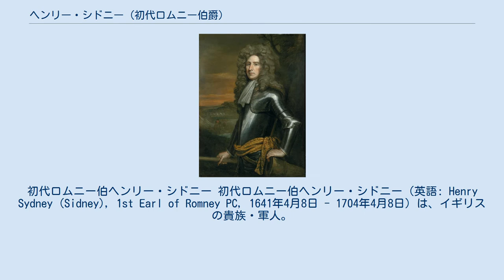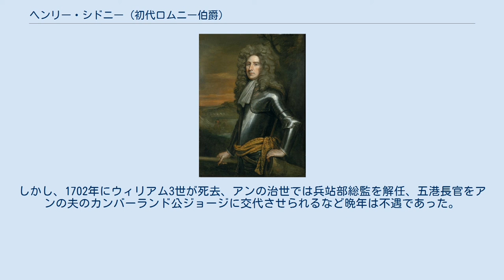ヘンリー・シドニー (初代ロムニー伯爵)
初代ロムニー伯ヘンリー・シドニー 初代ロムニー伯ヘンリー・シドニー（英語: Henry Sydney (Sidney), 1st Earl of Romney PC, 1641年4月8日 - 1704年4月8日）は、イギリスの貴族・軍人。
第2代レスター伯ロバート・シドニーと第9代ノーサンバランド伯ヘンリー・パーシーの娘ドロシーの息子。
兄に第3代レスター伯フィリップ・シドニー、アルジャーノン・シドニー、姉に初代サンダーランド伯ヘンリー・スペンサーの妻ドロシーがおり、第2代サンダーランド伯ロバート・スペンサーは甥に当たる。
 1679年に議会に入り、同年にオランダを訪問してウィレム3世（後のイングランド王ウィリアム3世）に接触して親密な関係を築いたが、1683年にライハウス陰謀事件で兄のアルジャーノンが処刑されてからはイングランドとオランダとの間を行き来してイングランド貴族の支持者を増やしていった。
 1688年6月、第12代シュルーズベリー伯チャールズ・タルボット、第4代デヴォンシャー伯ウィリアム・キャヴェンディッシュ、初代ダンビー伯トマス・オズボーン、第2代ラムリー子爵リチャード・ラムリー、ロンドン主教ヘンリー・コンプトン、エドワード・ラッセルら6人の貴族と共にウィレム3世への招聘状を書いた後にオランダへ渡海、11月にオランダ軍と共にイングランドへ上陸してジェームズ2世を追放して名誉革命を成し遂げた。
翌1689年にウィリアム3世・メアリー2世夫妻が即位、恩賞としてシドニー子爵に叙爵されて枢密院に入り第1近衛歩兵連隊隊長に任命された。
 ウィリアマイト戦争でウィリアム3世に従軍して1690年のボイン川の戦いに参戦、同年にハーグへ特使として派遣され、1691年に五港長官、1692年から1693年までアイルランド総督に任じられ、1693年に兵站部総監（en）に任命、1694年にホイッグ党（ジャントー）政権に加わりロムニー伯爵に叙爵されるなど厚遇された。
しかし、1702年にウィリアム3世が死去、アンの治世では兵站部総監を解任、五港長官をアンの夫のカンバーランド公ジョージに交代させられるなど晩年は不遇であった。
 1704年に63歳で死去。
独身で子が無かったため、爵位は全て消滅した。